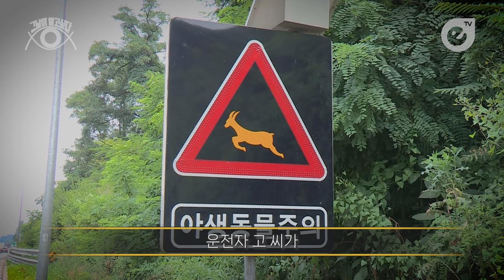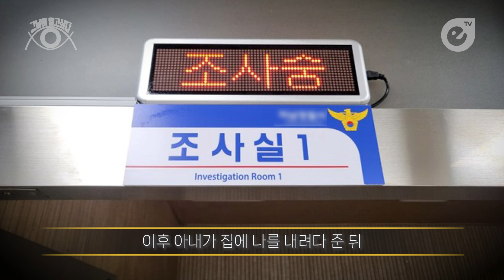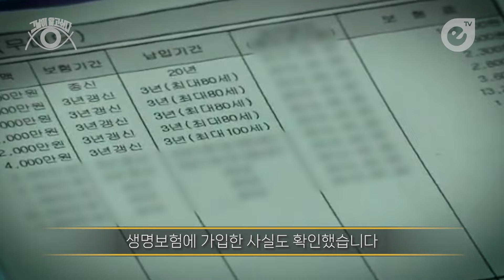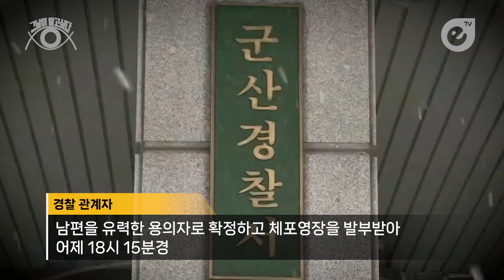대장암 투병 중 성인 PC방 찾은 남편의 비밀